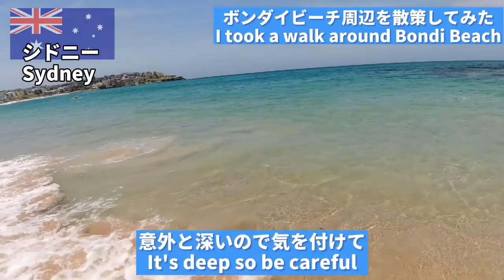【シドニー】シドニーで最も有名なビーチ!ボンダイビーチ周辺を散策してみた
ボンダイ・ビーチ
オーストラリア 〒2026 ニューサウスウェールズ ボンディ・ビーチ

撮影機材
・Dji Osmo Action
・Tcl plex
・Mediapad m5 pro
編集アプリ